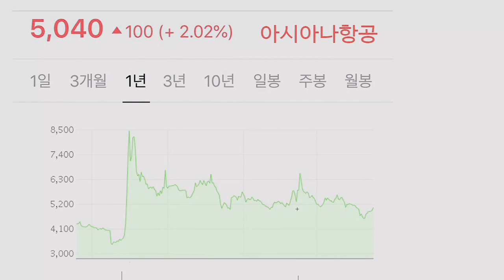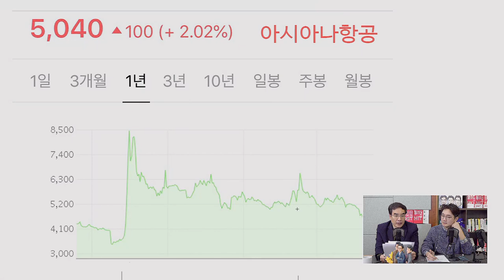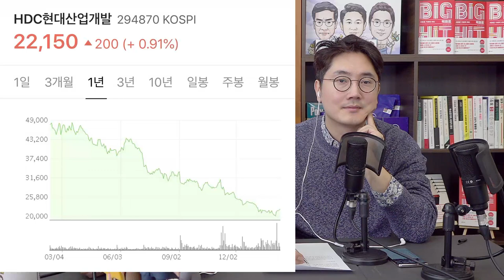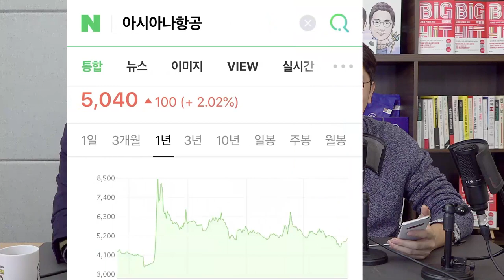[뉴스3] 아시아나항공 안은 현대산업개발에게 닥친 '승자의 저주'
전국 공시가 6.3%상승, 보유세 가파른 상승
아시아나 작년 영업적자 3683억, 1년새 10배
현대중공업-대우조선 합병에 일본 딴지